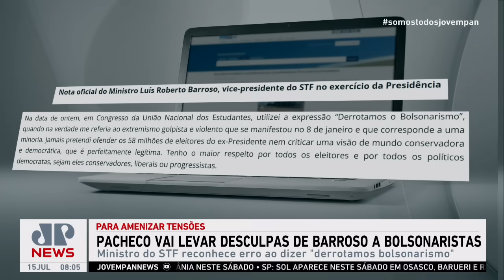Pacheco vai levar desculpas de Barroso a bolsonaristas; Cristiano Vilela comenta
Após receber vaias de um grupo ligado a profissionais da área de enfermagem, nesta quarta-feira (12), enquanto discursava no 59º Congresso da União Nacional dos Estudantes (UNE), o ministro Luís Roberto Barroso, do Supremo Tribunal Federal (STF), usou a frase “nós derrotamos o bolsonarismo” e disse que tal fato permitiu “a democracia e a manifestação livre de todas as pessoas”. Assista ao Jornal da Manhã completo